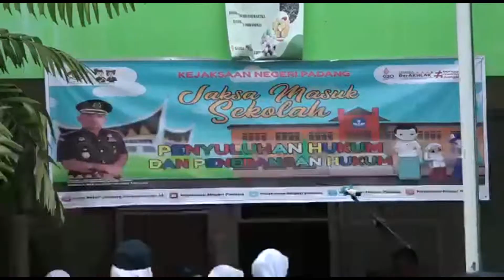JAKSA MASUK KE SEKOLAH-SEKOLAH, HASILNYA SEPERTI INI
PENYULUHAN KEPADA SEKOLAH-SEKOLAH